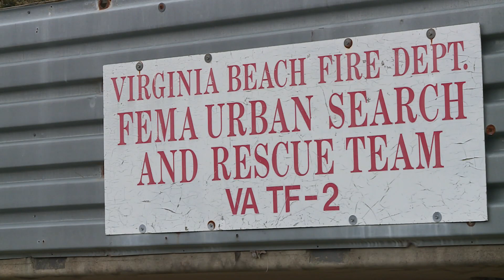First responders from across the nation learn life-saving skills in Virginia Beach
First responders from across the nation are learning critical new skills from the Virginia Beach Fire Department to save people if a building collapses.